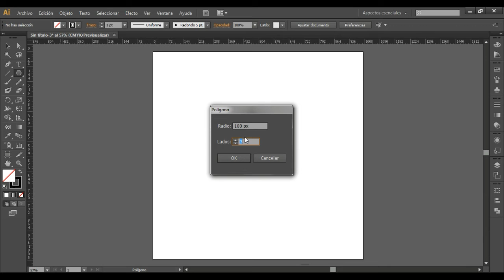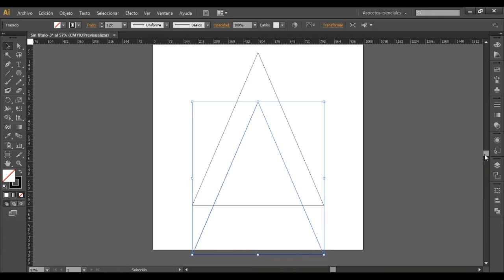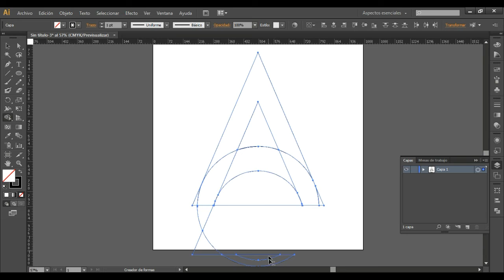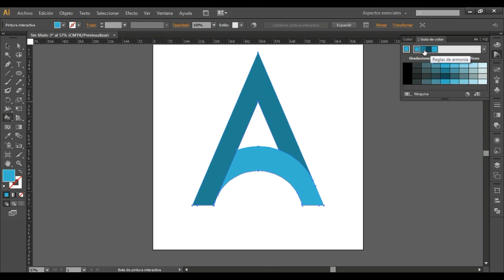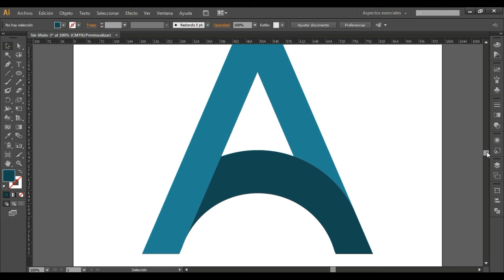How to design a logo in adobe illustrator #02